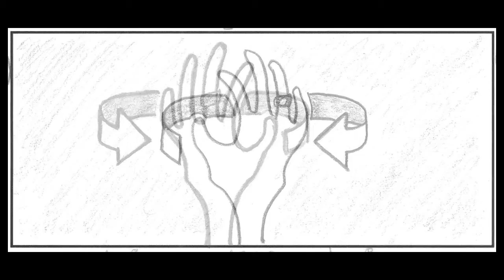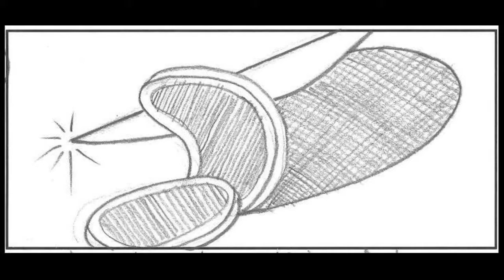Yuko Story - Love Montages 1 & 2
1. Yuko and David Meet

2. Hoping To Meet Yuko Again

3. Love Montage 1 & 2
Monday, February 9, 2004
You are on this page.

4. Yuko’s Visa Runs Out

5. Yuko’s 2nd Dream

6. 4 Years After Yuko’s Death